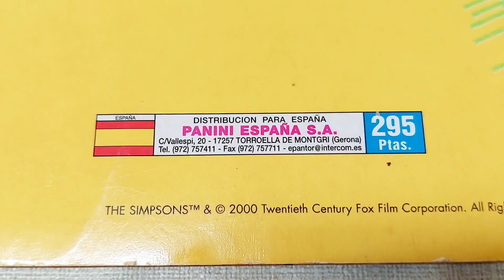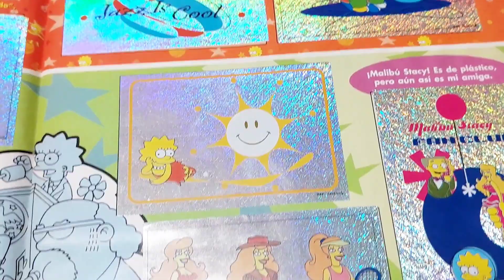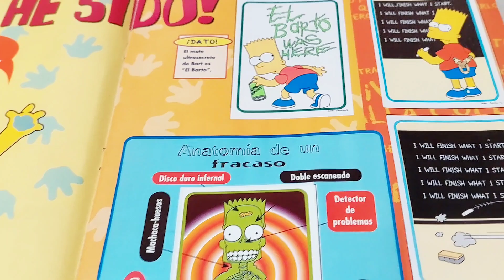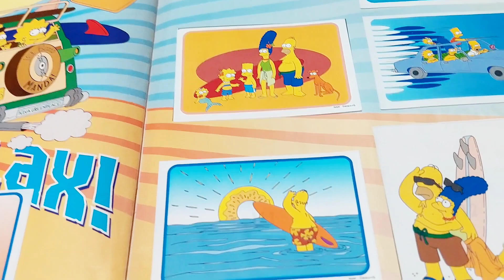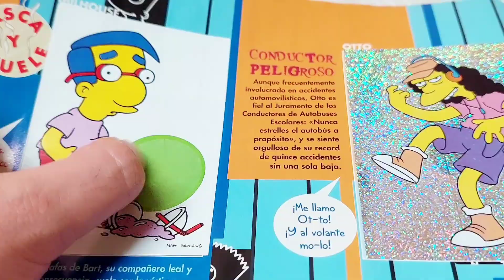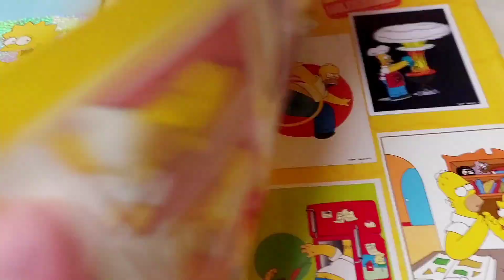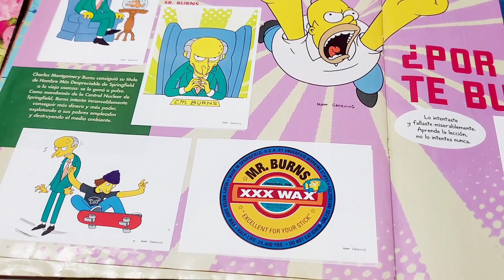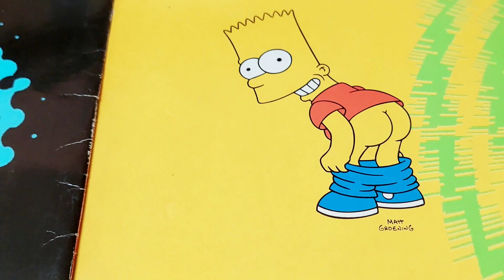Os ENSEÑO los Primeros Álbumes de CROMOS de los SIMPSONS 1999-2000 😃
Os enseño los primeros álbums de cromos de los Simpson en España.